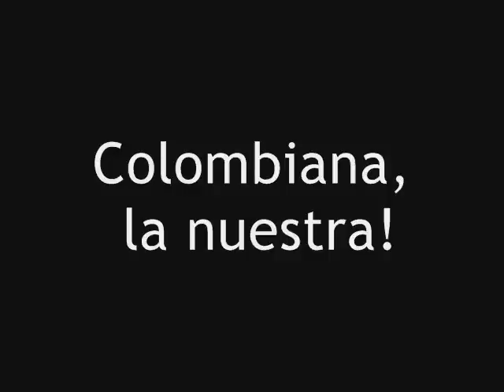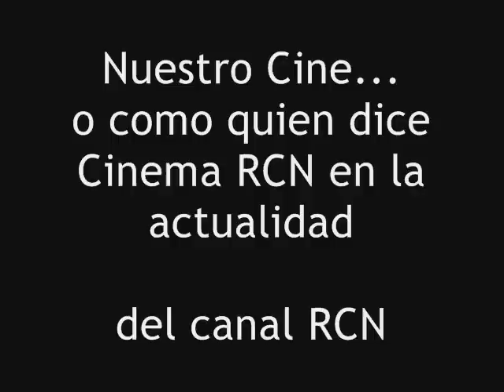Comerciales de radio en Colombia 1999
De todo un poco, y todas ellas aparecen en Rumba Stereo desde Bogotá a nivel nacional en ese entonces, que los disfruten.